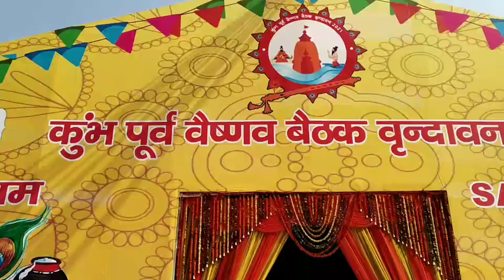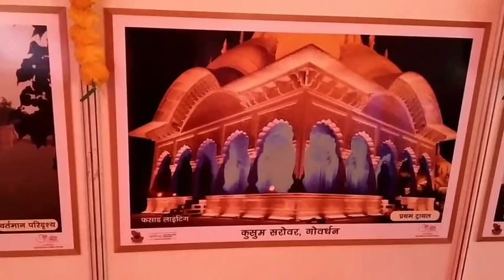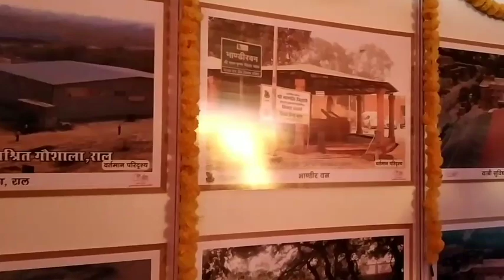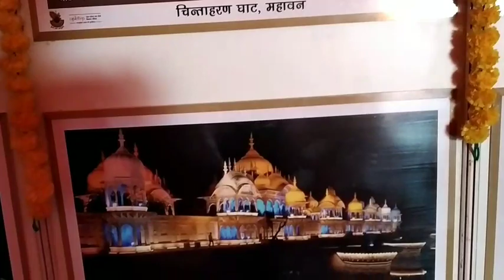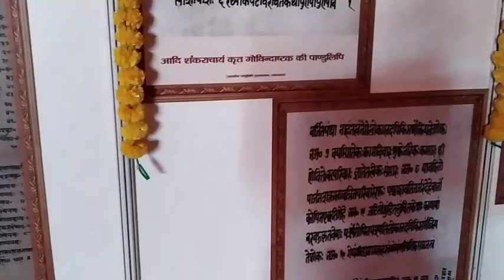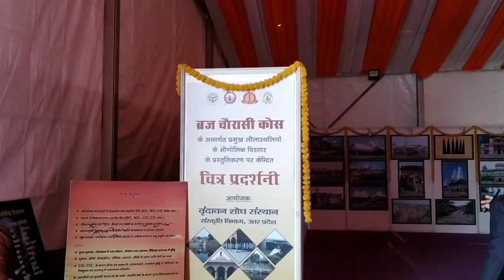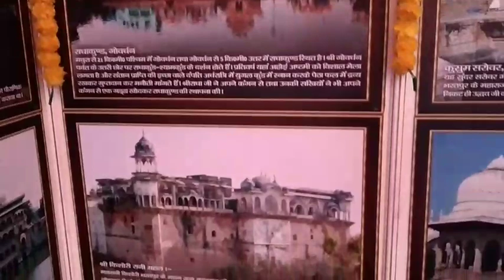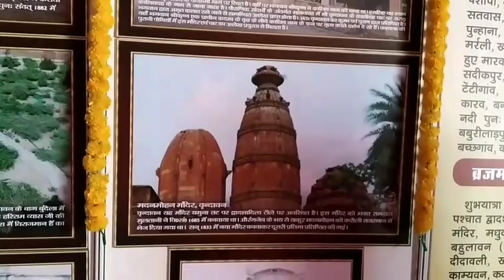ब्रज चौरासी कोस चित्र दर्शन,कुम्भ पूर्व वैष्णव बैठक वृन्दावन,Braj Chaurasi Kos Pictures Kumbh Vrinda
कुम्भ पूर्व वैष्णव बैठक वृन्दावन
श्री यमुना जी तट वृन्दावन
ब्रज चौरासी कोस के अंतर्गत विभिन्न लीला स्थलों, लीला चिन्हों, धार्मिक स्थलों, पर्वों, उत्सवों, प्राचीन ग्रंथों की पांडुलिपियों, प्राचीन स्वरूपों, ब्रज चौरासी कोस के नक्शों, आदि की विहंगम चित्र-प्रदर्शनी, जिसमें सम्पूर्ण ब्रज क्षेत्र के संबंध मे प्रामाणिक जानकारी उपलब्ध हो सकती है

डॉ भगवान दास (मकरन्द)
(अष्टसखा श्रीगोविंददासजी के वंशज)
कामवन, कामां भरतपुर राज0